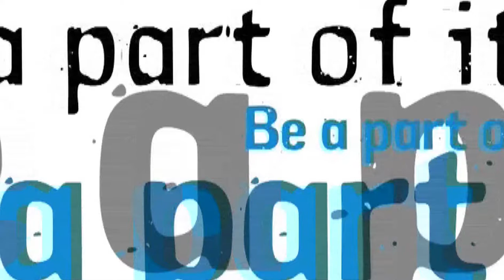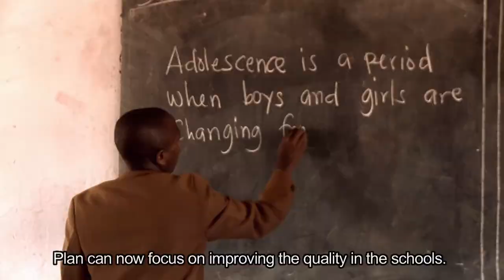Dreaming of a Life Without Fear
Malawi is one of the poorest countries in the world. Thanks to Plan's work in education, more children are able to attend school and achieve their dreams. However, for many children school is not always what they dreamt it would be.

Many schools in Malawi use corporal punishment to discipline children and bullying is widespread. Plan has started a project giving children the opportunity to speak out. Happiness and Sadness boxes have been installed in schools where children can post messages on issues that affect them.